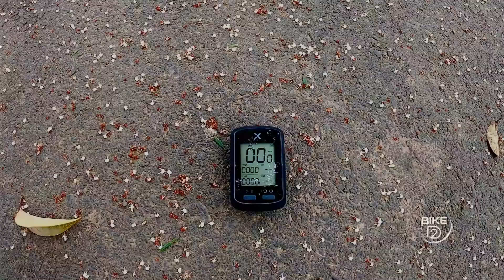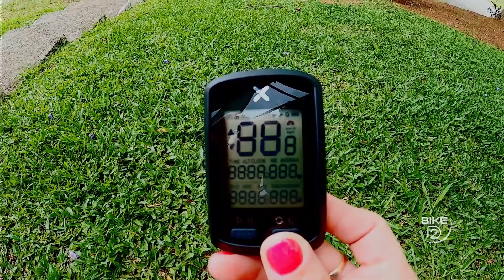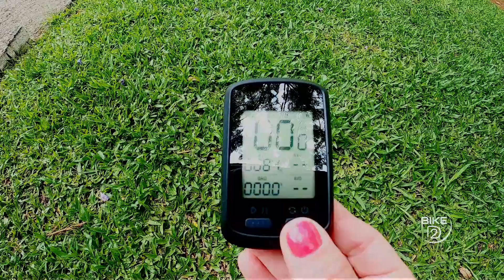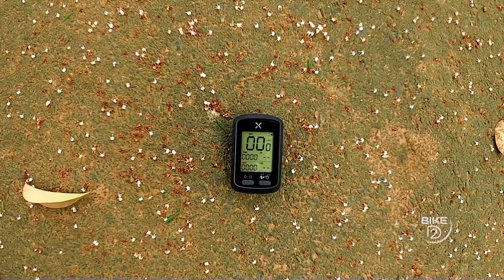GPS XOSS G+ | Review Qualidades e Defeitos - BIKE D2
MODELO G+ PLUS

Descrição
Tela LCD de 1,8 polegadas, luz de fundo automática, bateria com duração de 25 horas, 15 tipos de gravação de dados, compartilhamento de plataformas de terceiros, incluindo STRAVA via sincronização pelo App do fabricante.

O computador de bicicleta XOSS G + suporta transmissão ANT + para sensores externos, como velocidade, frequência cardíaca, sensores de cadência etc., acompanha cada momento com exatidão e precisão.

O GPS embutido com sistemas posicionais de 4 satélites, incluindo BEIDOU, GPS, GLONASS, GALILEO, garante uma conexão estável a cada viagem.

Com a tecnologia IPX7, o XOSS G + é à prova d'água, para que você possa desfrutar da experiência de ciclismo em todas as condições climáticas.

Fácil de instalar, encaixe com o suporte externo Garmin XOSS para Guidão.

Marca: Xoss
Modelo: G+
Bluetooth: Versão 5.0
Display: 1.8" Lcd
Bateria: 500mAh recarregável
Classificação de resistencia: IPX7
Tempo de duração de bateria: 25h aprox
Peso: 52g Aprox
Cor: Preto
Espero te ajudar! 😉

ASSISTA TAMBÉM:

COMO ACHAR ROTAS NO WIKILOC - Criar e Seguir no STRAVA

BIKE INICIANTE - MTB - ESTILO LIVRE
INSTAGRAM: bike.d2     Segue lá 💣